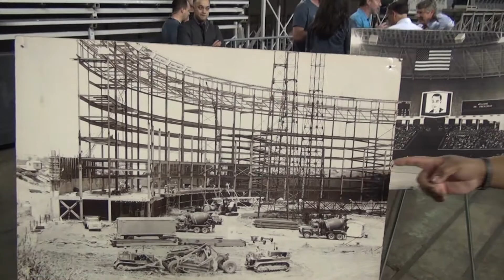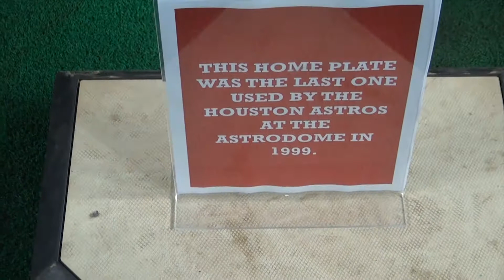BTP Sports: Preview of Astrodome Memorabilia - 50th anniversary celebration